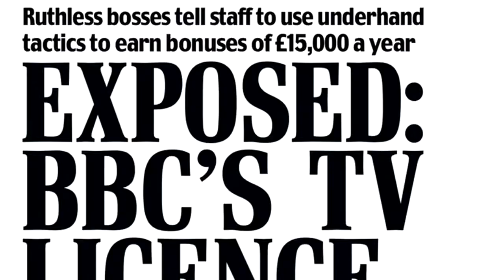Politricks episode 51